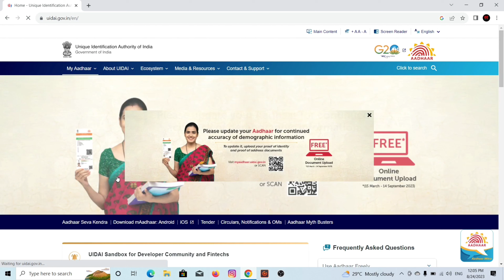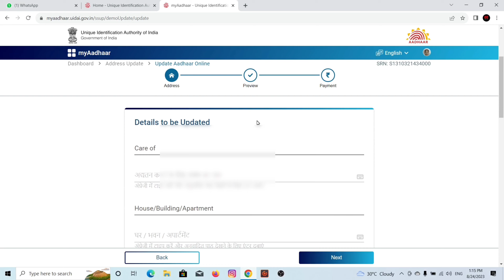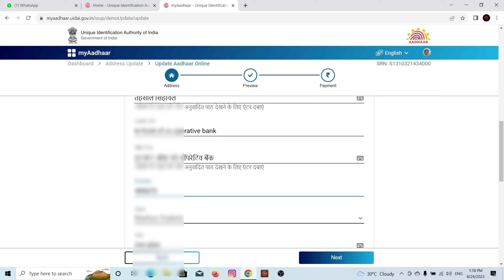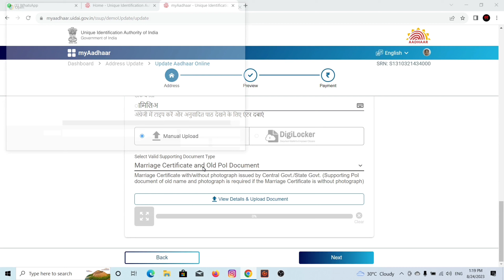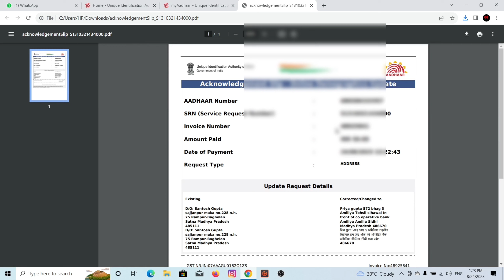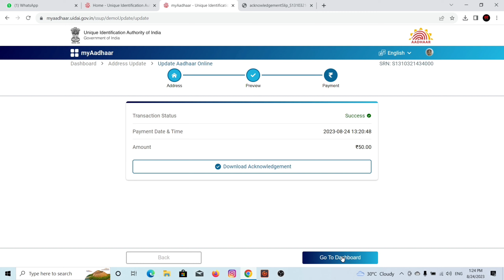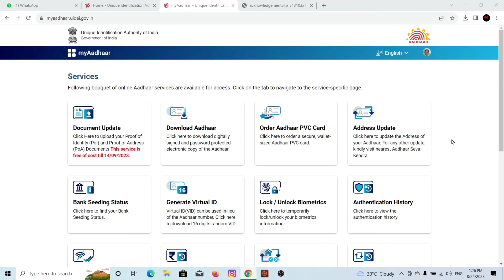online aadhar card me address update kaise karen | how to change address in aadhar card online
UIDAI has made it simpler for people to get their Aadhar card updated both online and offline. Here are mentioned brief processes of Aadhar card update or correction through which people can easily get their e-Aadhaar card details updated and corrected.
An Aadhaar Card is a 12-digit unique identification number that is considered an essential document for proof of identity and proof of address. An Aadhaar Card is also required for availing various government subsidies and benefits. However, it is of utmost importance that your Aadhaar Card is updated to avoid any delay. Follow the given steps below to update the Aadhar card address, name, date of birth, mobile number, and email id on the Aadhaar card online and offline by visiting the Aadhaar Enrolment/Update Centre.